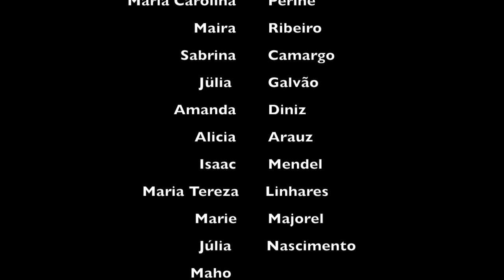Boarding Life at NBPS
Hi guys, this is my daily routine at NBPS as an international/boarding student! Hope you all enjoy the video!

Instead of 3:45 is 4:45, sorry! hahaha